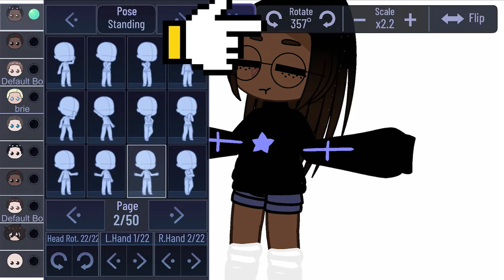How to do the bloodpop dance|| my first tut!!